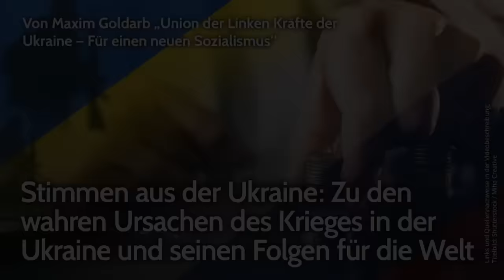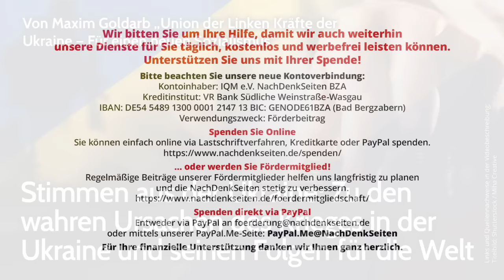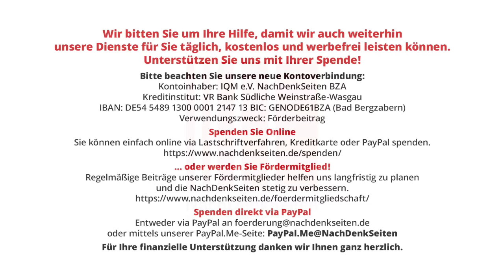Stimmen aus der Ukraine: Die wahren Ursachen des Krieges in der Ukraine & seinen Folgen für die Welt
Stimmen aus der Ukraine: Zu den wahren Ursachen des Krieges in der Ukraine und seinen Folgen für die Welt | Maxim Goldarb | NachDenkSeiten-Podcast | 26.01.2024

Vor drei Monaten hat mich der ukrainische Sicherheitsdienst, der von Präsident Selenskyj kontrolliert wird, in Abwesenheit wegen meiner Antikriegsbeiträge in sozialen Netzwerken und Interviews des Hochverrats angeklagt: Sie wurden als äußerst gefährlich für die derzeitige Regierung in der Ukraine eingestuft. Deshalb wird dieser Artikel voller Zitate berühmter Persönlichkeiten sein, die ich (mit deren stillschweigendem Einverständnis) als Zeugen für meine Objektivität und Richtigkeit nehme – ich denke, dass der ukrainische Sicherheitsdienst es nicht wagen wird, eine ähnlich dumme Anklage gegen sie alle zu erheben. Von Maxim Goldarb.

Artikel veröffentlicht am: 26. Januar 2024 um 10:00
Autor: Maxim Goldarb (Gastbeitrag)
Sprecher: Tom Wellbrock
Titelbild: Shutterstock / Miha Creative

NDS, NachDenkSeiten-Podcast, NDS-Podcast, Länderberichte, Militäreinsätze/Kriege, Armut, Geostrategie, Konfrontationspolitik, Putsch, Rüstungsindustrie, Russland, Wolodymyr Selenskyj, Stellvertreterkrieg, Ukraine, USA